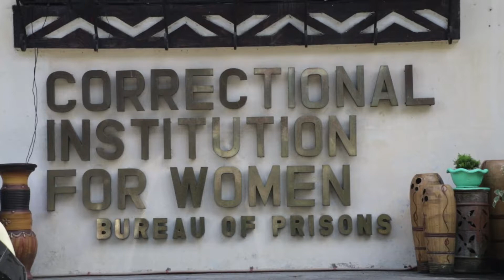WATT IF EP 03 - Philippines (Liter of Light)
WATT IF plastic bottles make villages more resilient to climate change?

WATT if plastic bottles could give access to energy in areas devastated by war or hurricanes? Illiac from Liter of Light has helped communities in isolated villages train themselves in manufacturing bottle lamps and solar panels.

What solutions can you think of that would make tomorrow’s cities more resilient?

WATT IF des panneaux solaires rendaient des communautés locales plus résilientes au changement climatique ?

WATT if des bouteilles en plastique pouvaient donner accès à l’énergie dans des zones sinistrées par la guerre ou les ouragans ? Illiac de Liter Of Light a développé des communautés pour qu’elles se forment elles-mêmes à la fabrication de lampes bouteilles et de panneaux solaires.

Et vous, quelles solutions imaginez-vous pour rendre les villes de demain plus résilientes ?